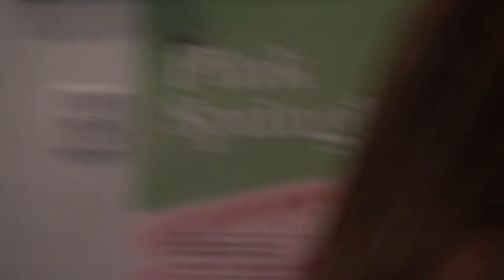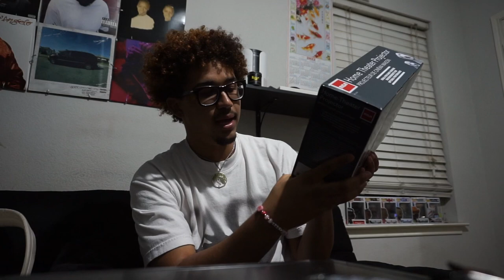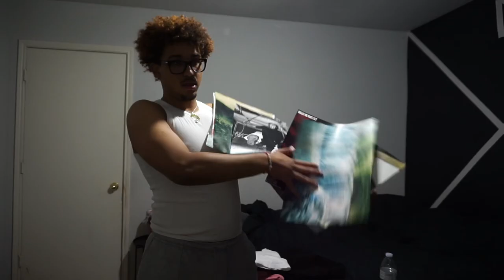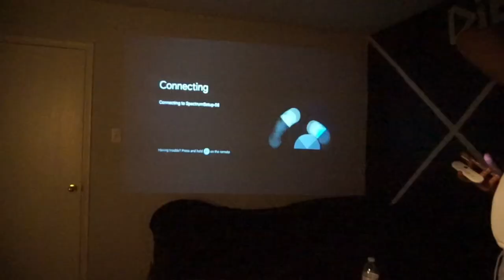Styling, Watching The Eclipse and Buying a Projector │ Peaceful Vlog .05